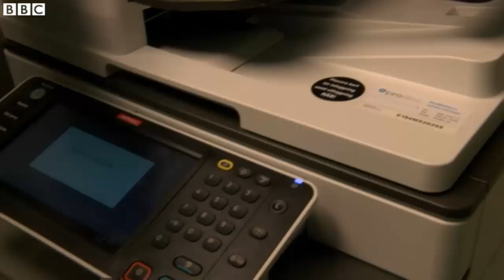Chip & Skin - Soon We'll All Have One - As Seen on BBC TV News - Verichip Corporation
Chip and skin: The office that microchips its staff
29 January 2015 Last updated at 16:50 GMT

A new office block in Sweden is offering workers the chance to have a microchip implanted under their skin to allow them to access to various services within the building.

A tiny gadget the size of a grain of rice is implanted in employees hands. It then allows them to open doors, or use the photocopier, without a traditional pass card.

Rory Cellan-Jones went to try it out.